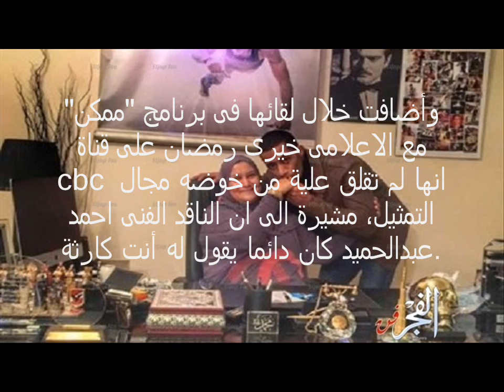تعرف على مهنة والدة الفنان محمد رمضان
شد اجزاء